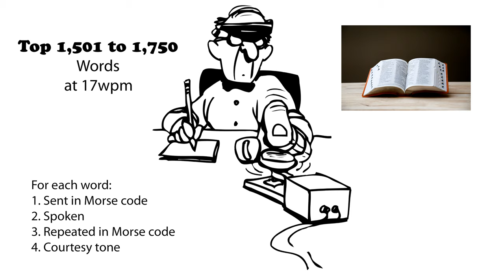Top 1,501 to 1,750 Words 17wpm